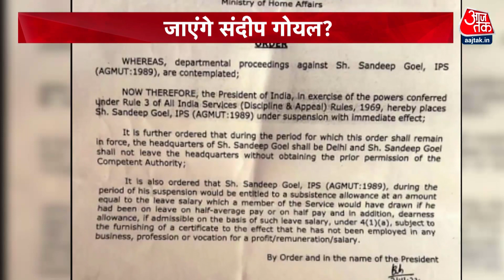Vardaat: ठगी में कैद Sukesh Chandrashekhar ने लगाए गंभीर आरोप | Sandeep Goyal Suspended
Vardaat: ठगी में कैद Sukesh Chandrashekhar ने लगाए गंभीर आरोप | IPS Sandeep Goyal Suspended

तिहाड़ के पूर्व डीजी संदीप गोयल को सस्पेंड कर दिया गया है. संदीप गोयल अभी दिल्ली पुलिस में स्पेशल कमिश्नर हैं. संदीप गोयल पर मनी लॉन्ड्रिंग केस में तिहाड़ में बंद सुकेश चंद्रशेखर ने गंभीर आरोप लगाए थे. इतना ही नहीं संदीप गोयल के जेल डीजी रहते ही दिल्ली सरकार के मंत्री सत्येंद्र जैन पर जेल में मसाज करवाने के आरोप लगे थे.